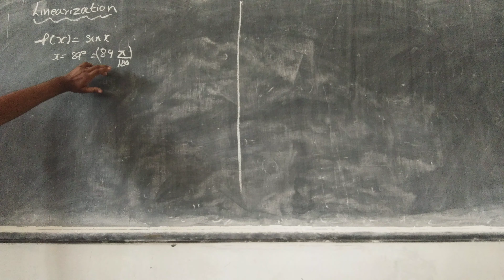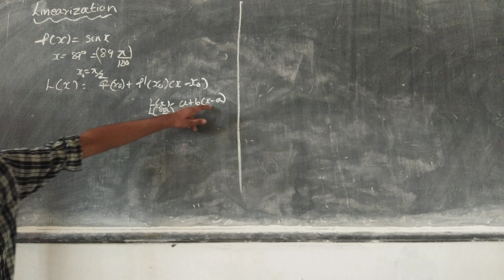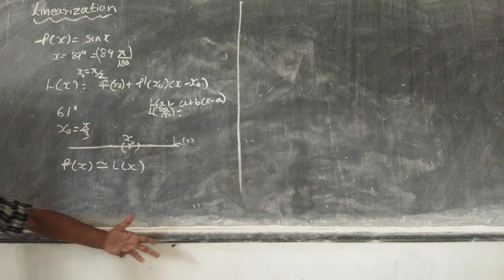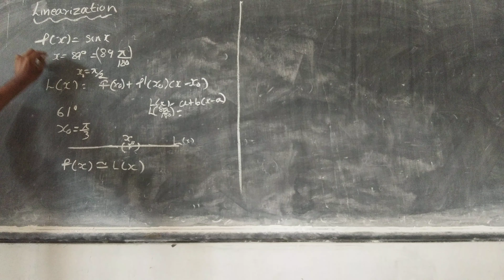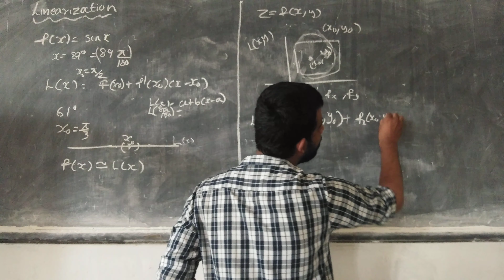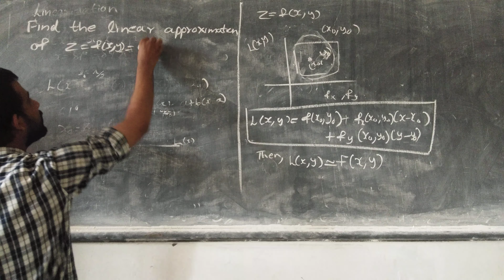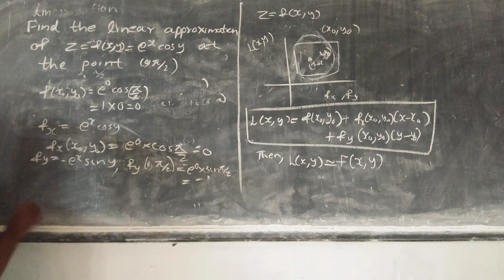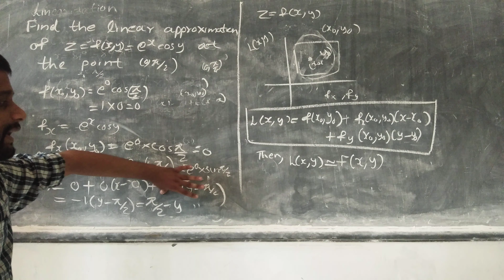Linearizaton of functions of two variables / Part 17/ Vector Calculus /BSc Mathematics(In Malayalam)